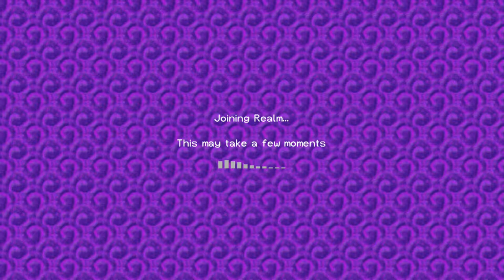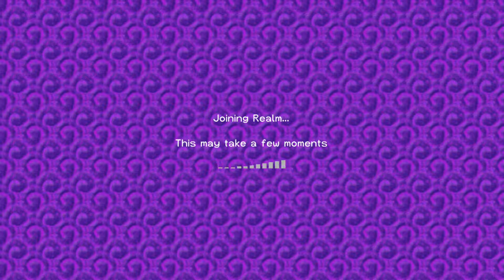A Lifetime's Supply Of Coal & Building The Armory (Minecraft Realms)